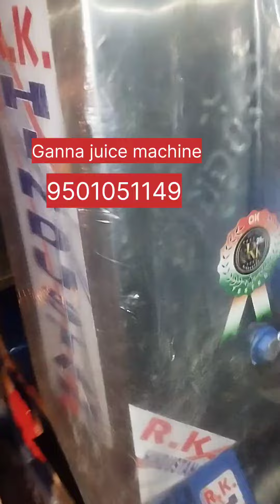Ganna juice sugarcane machine 9501051149